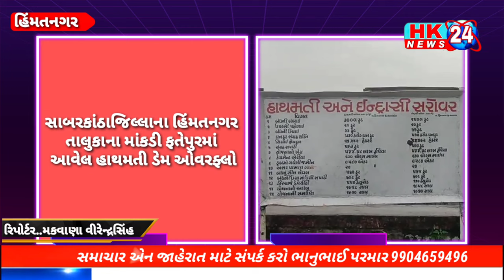સાબરકાંઠાજિલ્લાના હિંમતનગર તાલુકાના માંકડી ફતેપુરમાં આવેલ હાથમતી ડેમ ઓવરફ્લો